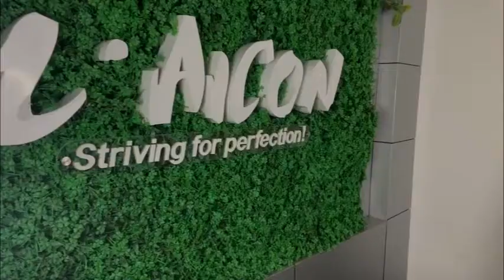i AICON teach you how to identify the quality of mask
Under the outbreak, we i.AICON, as a company who concentrate on office supplies, are care about global employees all the time.